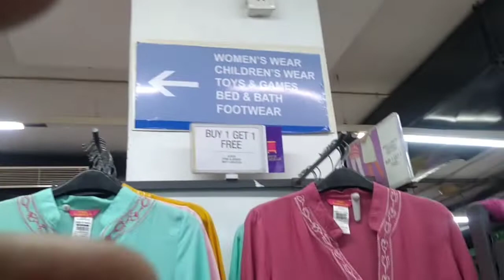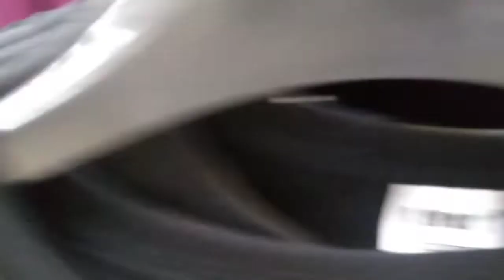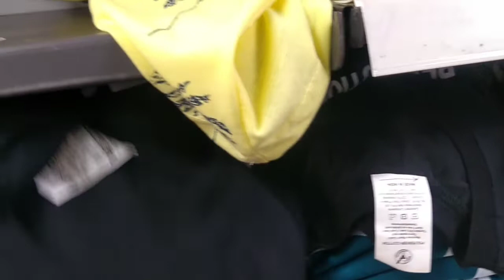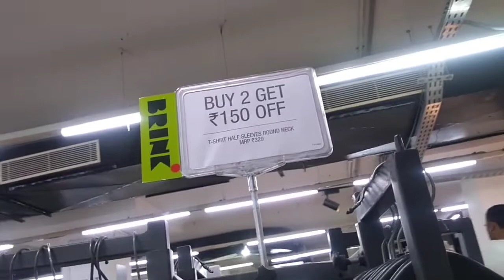VISHAL SHOPPING MALL.!!(Near Ramanthapur TV Studio )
shopping fashion.